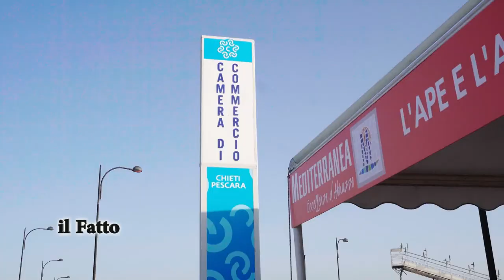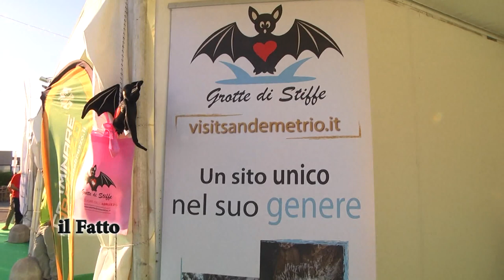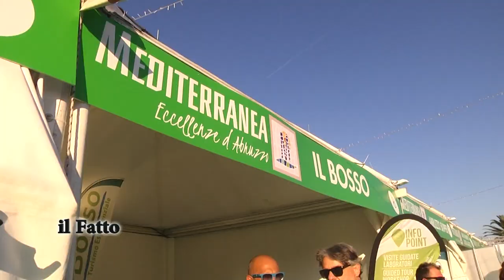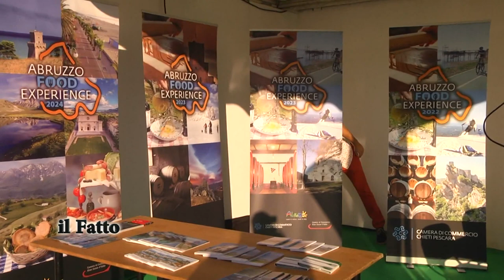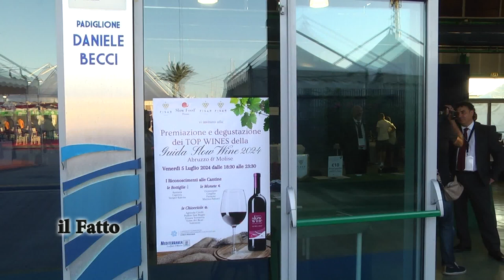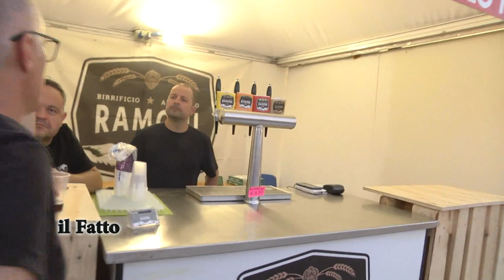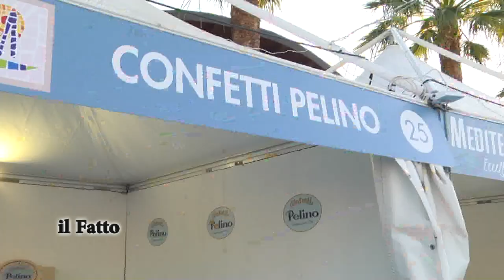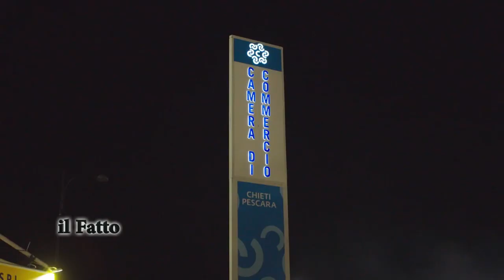IL FATTO - Le eccellenze della 38^ edizione di Mediterranea